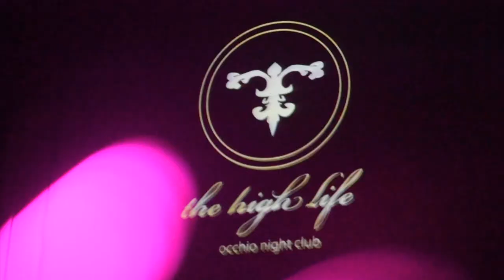TheHighLife @ Occhio Lounge Bar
Music remix by: Alex Papadopoulos